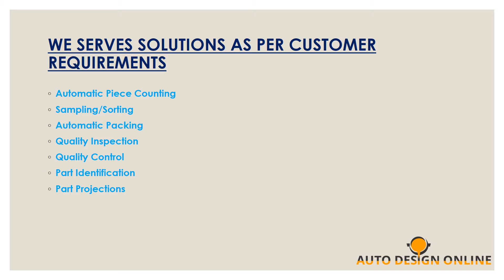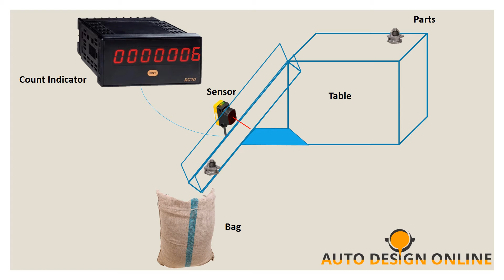Automatic Laser Couting from Auto Design Online